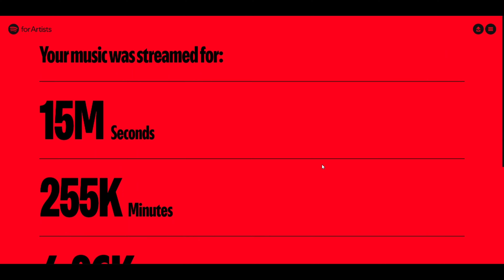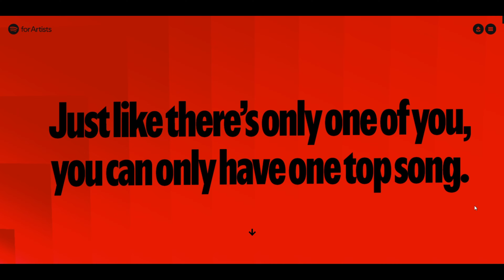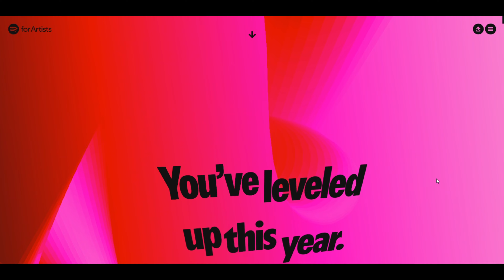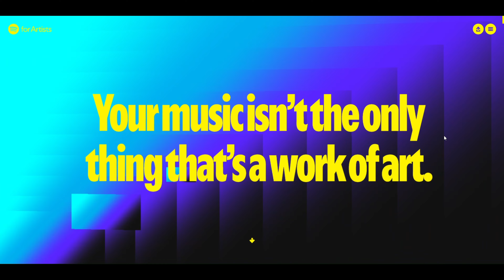Spotify Wrapped 2024 The ULTIMATE Music Review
S.C.I. Creations Spotify Wrapped 2024

This year, S.C.I. Creations reached an incredible milestone! With 13K listeners, 125K streams, and 4.26K hours of music played across 91 countries, the support has been phenomenal. From creative beats to immersive soundscapes, every track connected with fans worldwide, making this a year to remember.

Thank you for being part of the journey—let’s make 2025 even bigger!